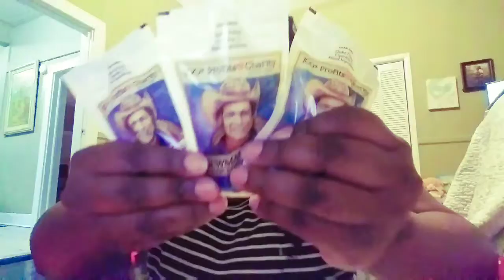McDonald's mukbang/check out my answers too this quiz i played.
RAISING LOGAN💙